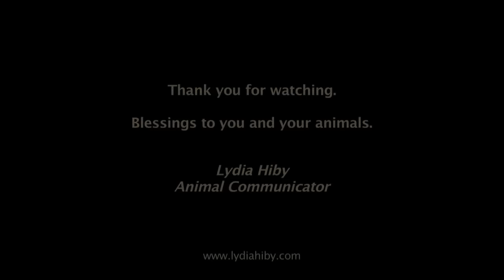LYDIA HIBY, Animal Communicator: Gershwin the Cat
Gershwin lived with a homeless man who passed away.  What type of new home is he suited for?  What is he like?  Plus cat care advice for all cats. Lydia is a professional animal communicator based in Southern California, working worldwide through personal appearances and via telephone.     LydiaHiby.com